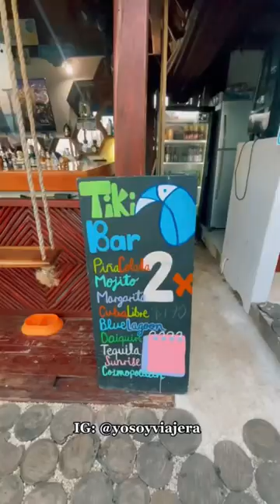Hotel Blue Bird Bacalar!